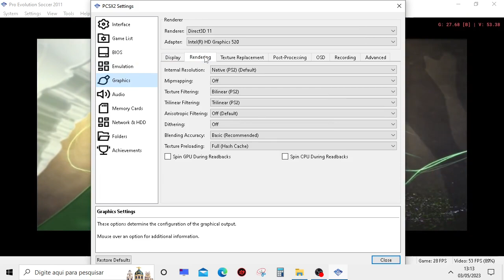O SENSACIONAL PES 2011 - NOVO Emulador De Ps2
Configurações do meu Pc :
I3 6006U
 8GB RAM